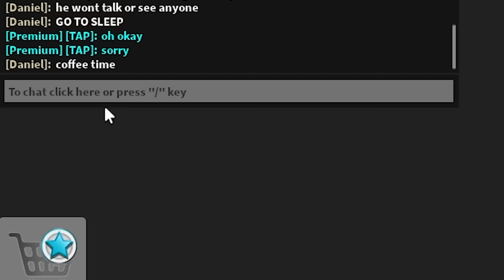TAPPY Went to PRISON in Brookhaven RP..